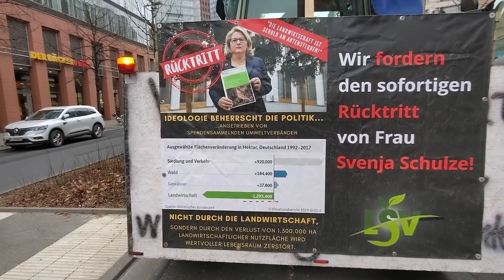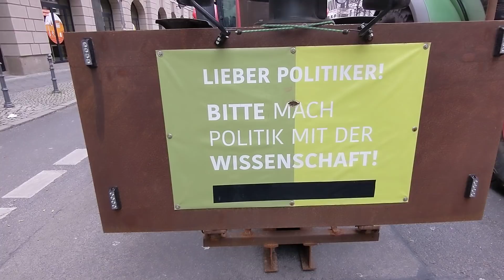30.01.2021 Berlin "Svenja Schulze soll sofort zurücktreten!" fordern Bauern seit 5 Tagen